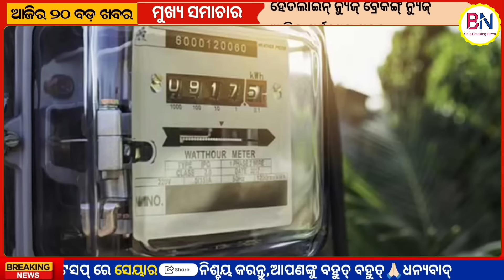IND Beat PAK by 6 Runs in Crunch Clash // Narendra Modi Sworn in As Prime Minister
After the 2024 T-20 World Cup, India defeated Pakistan today and won the second match in a row. India registered a 6-run victory in a thrilling match. Pakistan won the toss and invited India to bat. But from the first, India's batting disaster was seen. Only the wicket-keeper batsman Rushabh Pant scored the highest 42 runs. With the help of Axar Patel's 20 runs, Rohit's forces lost all wickets in 19 overs and made only 119. Chasing an easy target, the Pakistan team started well. While the team score was 26 runs, captain Babar Azam scored a personal 13 runs and returned after being caught out by Jasprit Bumrah. Then the second wicket fell for 57 runs, the third wicket for 73 runs, the fourth wicket for 80 runs, five wickets for 88 runs, the sixth and seventh wickets for 102 runs. In the final over, Pakistan needed 21 runs to win, but Bumrah conceded just 3 runs in the 19th over. Pakistan needed 18 runs in the final over. Even after Naseem Saha hit Arshadeep Singh for two fours, the team was restricted to 113 runs. In this way, the Indian team won by 6 runs and made this great match in their own name. Modi government has started in the country. Narendra Damodar Das Modi has been sworn in as the Prime Minister of India for the third time. President Draupadi Murmu administers oath of office and secrecy to Narendra Modi. Modi took oath as the Prime Minister in the presence of more than 10,000 invited guests from home and abroad in a grand ceremony organized at Rashtrapati Bhawan.

About
Odia Breaking News There is a channel in which you can always get all the latest news and useful information in Odia.

Thank you for visiting our channel, and we hope you will join us every day at 4:00 am for your daily dose of news.